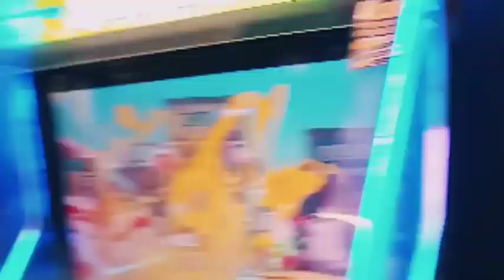orion mall vlog video